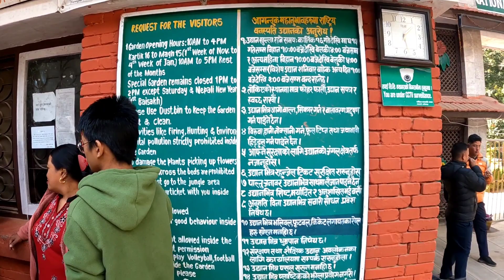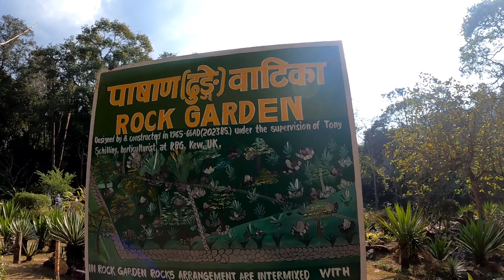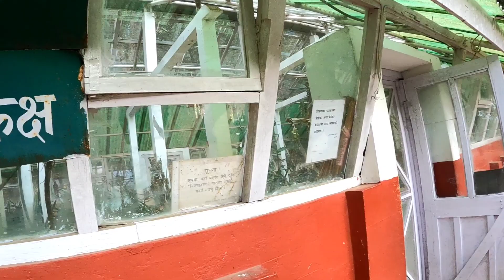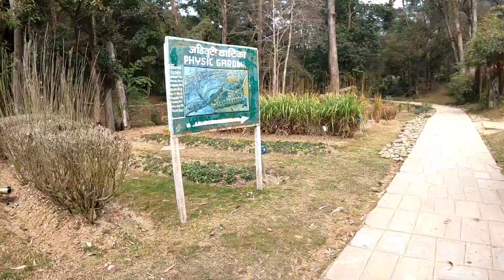National Botanical Garden || Godawari Botanical Garden || गाेदावारी बनस्पति उधार्न, ललितपुर ।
😍 😀😀 , Hello and Namaste I m Deepak Rai.Wel Come to My Channel.Life is Beautiful Journey So I Will try to Show you That beast places .beauty of nature and cuture thru my moto vlogs please do support and subscribe to this channel with love.

national botanical garden
national botanical garden nepal
national botanical garden lucknow
national botanical garden kolkata
godawari banaima
godawari
godawari banaima song
godawari botanical garden
godawari village resort
godawari banaima dj
godawari flower
godawari ful fulyo
godawari vlog
godawari banaima cover dance